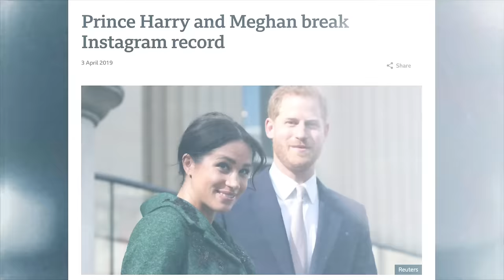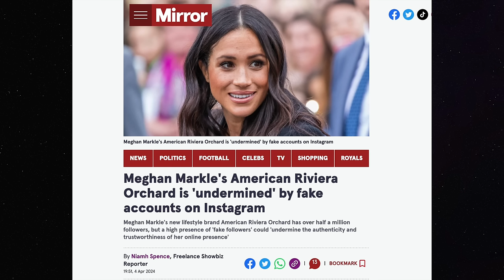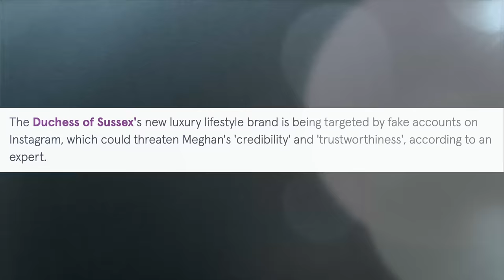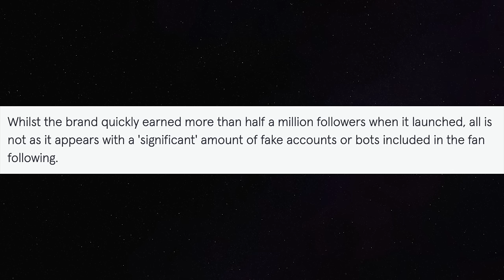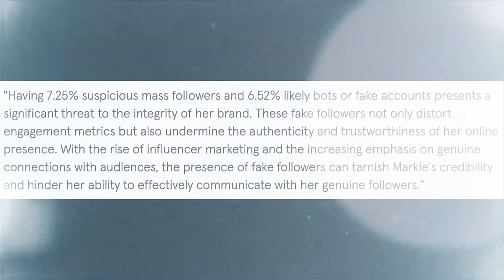So… What Was The Point of Megxit Again? (Podcast 96)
with news of meghan markle cosplaying a human with a good heart by visiting a children's hospital, one is reminded yet again how she could have easily done these things as a royal. so in all seriousness: what was the point of megxit really? was it world domination? well, they sort of had that as royals. was it money? was it pure destruction? join us as we sink our teeth for the 96th time into this multilayered cake of lies and confusion.

Intro and outro music by Be Original Studios Australia